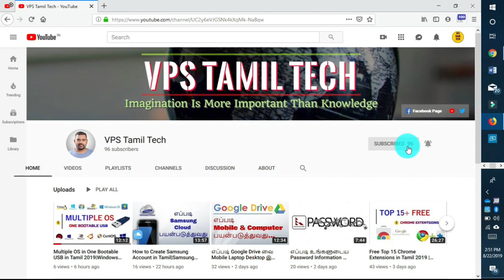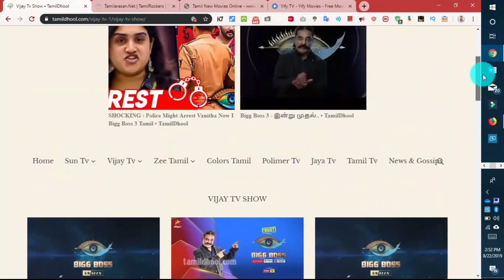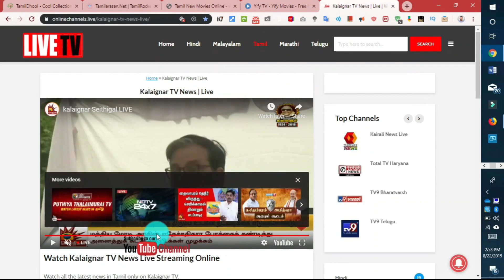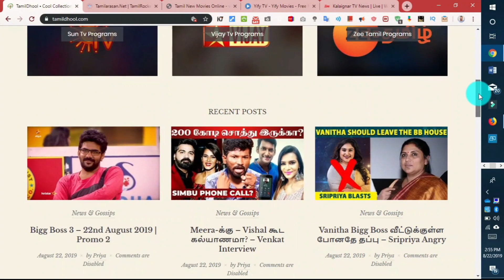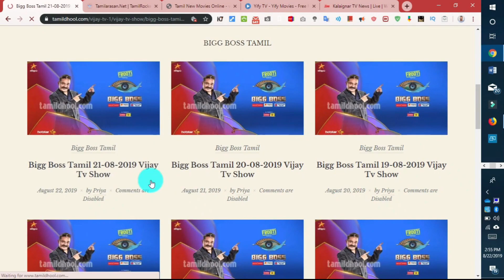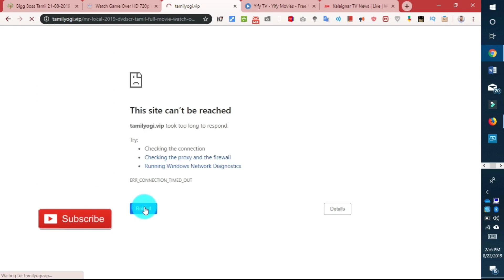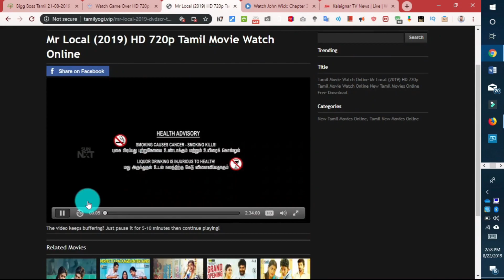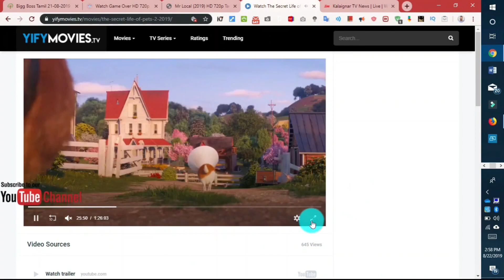Free Online HD Tamil Movies | Free online BiggBoss 5 🏆 | Free Online HD Movies and TV Shows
இந்த YouTube சேனல் கிரியேட் செய்ததின் நோக்கம் டெக்னாலஜியை எப்படி பயனுள்ள வகையிலும், பாதுகாப்பான முறையிலும், பயன்படுத்துவது என்பதை பற்றி ஒவ்வொரு வீடியோக்களிலும் பதிவு செய்ய உள்ளேன் இதற்கு உங்களின் ஆதரவு எங்களுக்கு வேண்டும்..

நன்றி
VPS Tamil Tech .